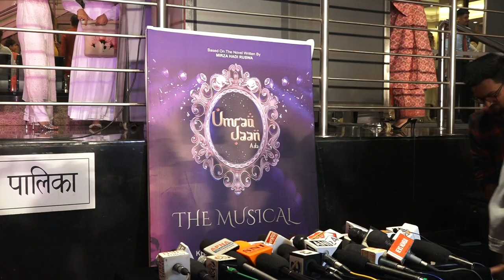Sonu Nigam Bollywood singer & Actor Attend the Umrao Jaan the Musical